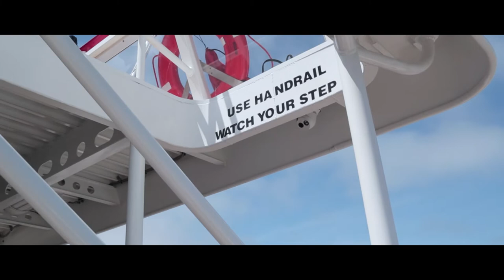BAY AREA CRUISE IN SAN FRANCISCO @Red and White Fleet Cruise (Bridge to Bridge), San Francisco, CA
We had a great time in San Francisco for a week.
This video is about the experience of Red and White Fleet Cruise (Bridge to Bridge)
It cruises under both the Golden Gate Bridge and the Bay Bridge in one spectacular cruise along San Francisco’s entire urban skyline.
Along the way, we explored San Francisco’s stunning landmarks like Alcatraz Island, Coit Tower, Ferry Building, Transamerica Pyramid, Palace of Fine Arts, and many more. Cruising under both of San Francisco’s incredible bridges was the highlight.

* MUSIC CREDIT